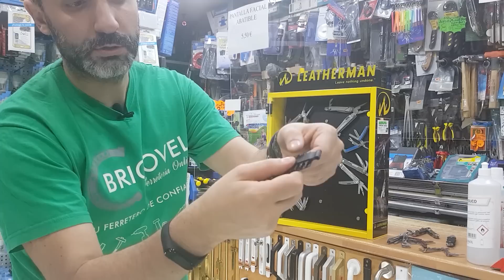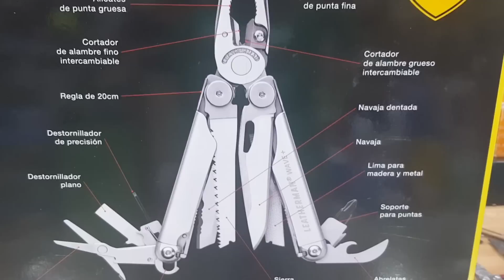✅MULTIHERRAMIENTAS y accesorios LEATHERMAN - *ALTA CALIDAD*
Hola a todos! Esta semana nos centramos en diferentes tipos de multiherramientas, navajas y accesorios de LEATHERMAN. Sin duda... ¡una marca de alta calidad!

¿Leatherman Wave Plus o Leatherman Surge? Muchos de vosotros os hacéis esta pregunta. ¡Conoced todos sus detalles y características y salid de dudas!

También hablo sobre sus adaptadores de puntas, portapuntas, los modelos Skeletool, Charge... ¡Descubre todo el set de herramientas que nos ofrecen nuestros compañeros!

CANALES RECOMENDADOS 🛠
@Palets de Lujo Brico Reciclaje  @Eso,que lo arregle Papá @Bricoleando  @Papa Manitas  @BricoLuismi @WoodByAlex   @Batu Herramientas  @Ideas Bricoleras   @Bricoaprendiz @Yoel Cruz Design  @Soy un Mapache  @Bricoglobal Toledo